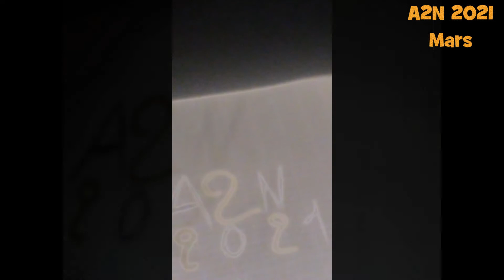300321 210121 A2N Sam Sneed Dr Dredf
300321 spochiz
ref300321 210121 A2N Sam Sneed Dr Dredf